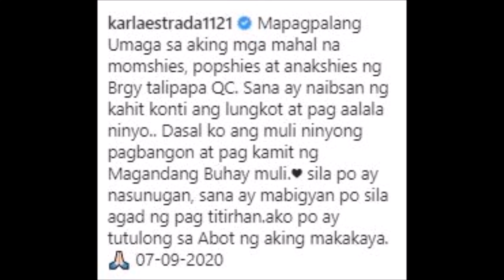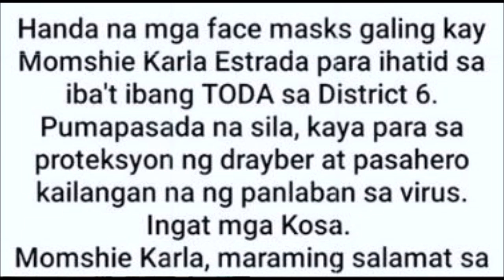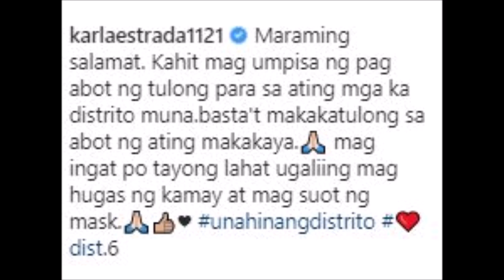KARLA ESTRADA PANAY NA PANAY ANG PAGBIBIGAY NG TULONG..SA NASUNUGAN AT MGA TRYSICKLE DRIVER